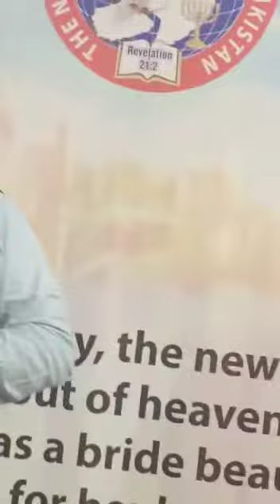Rev Kaleem Shaukat Mall Chairman NJC Iqbal town Islamabad 20 March 2022